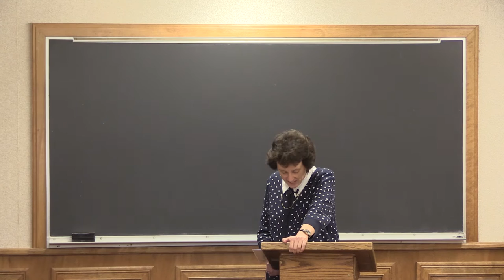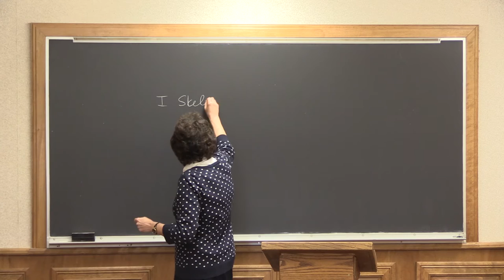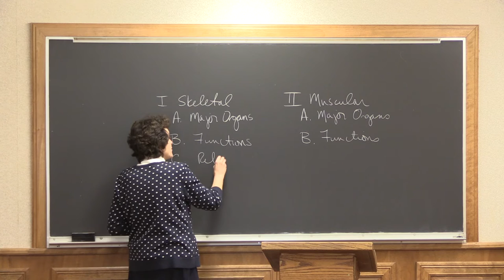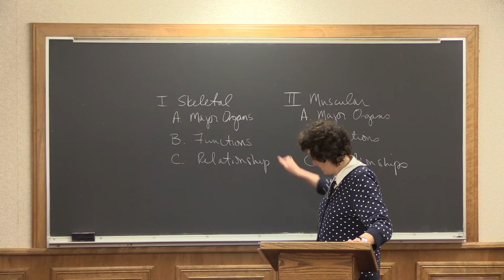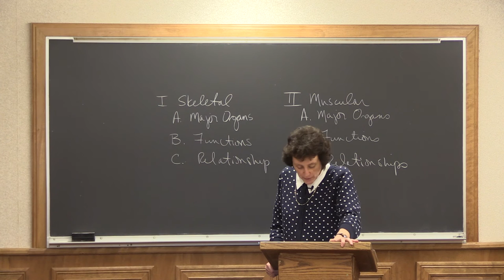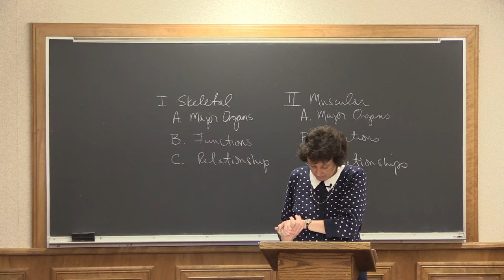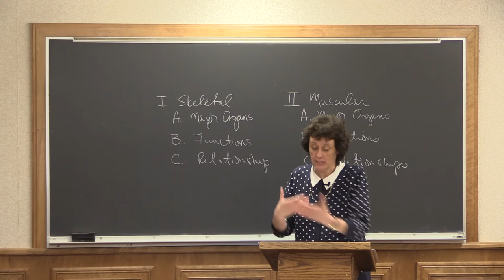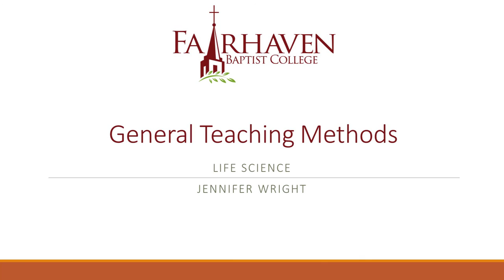General Teaching Methods - Life Science - Jennifer Wright